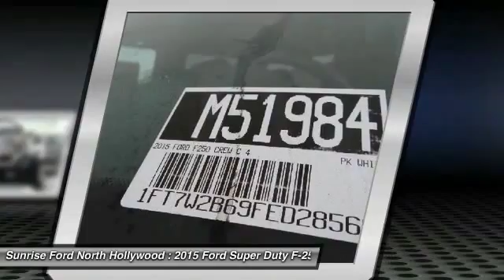2015 Ford Super Duty F-250 SRW North Hollywood,Los Angeles,San Fernando Valley,Glendale,Burbank M519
2015 Ford Super Duty F-250 SRW PK

5500 Lankershim Blvd.

SUNRISE FORD NORTH HOLLYWOOD, PROUDLY SERVING NORTH HOLLYWOOD, LOS ANGELES, SAN FERNANDO VALLEY, GLENDALE, BURBANK, AND SURROUNDING CALIFORNIA LOCATIONS THIS OXFORD WHITE 2015 Ford SUPER DUTY F-250 SRW IS EQUIPPED WITH A 8 Cylinder Engine, AUTOMATIC TRANSMISSION, AND RECEIVES AN ESTIMATED . CONTACT SUNRISE FORD NORTH HOLLYWOOD TO SCHEDULE A TEST DRIVE AND TAKE THIS 2015 Ford SUPER DUTY F-250 SRW HOME TODAY, OR VISIT OUR SHOWROOM CONVENIENTLY LOCATED AT 5500 LANKERSHIM BLVD. NORTH HOLLYWOOD CALIFORNIA 91601.